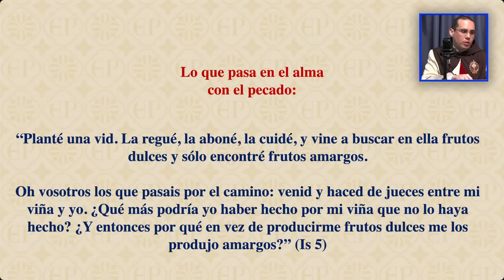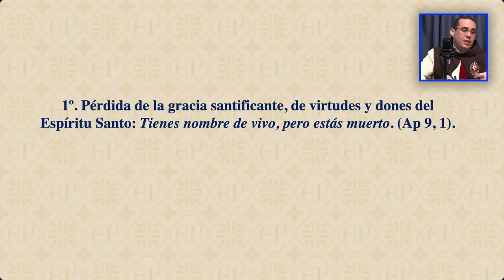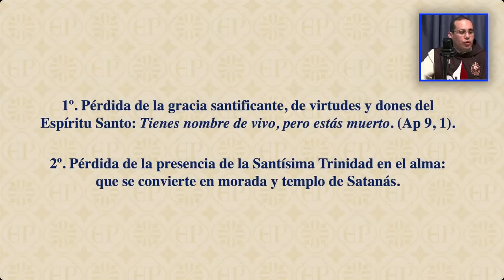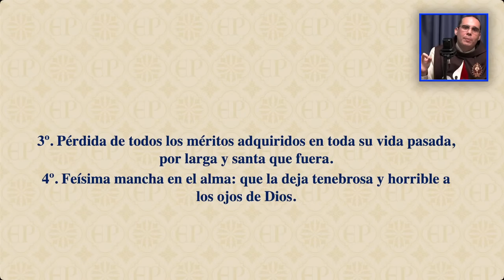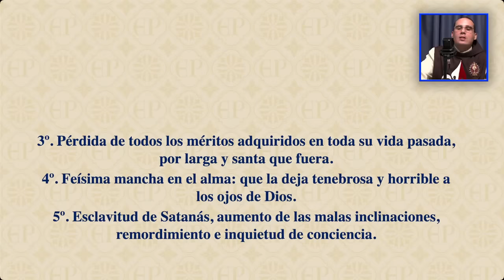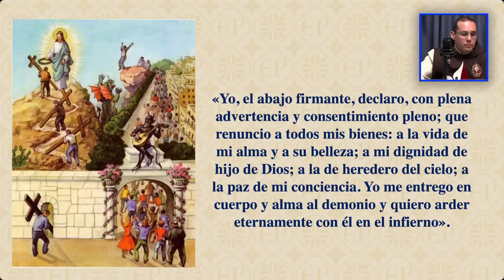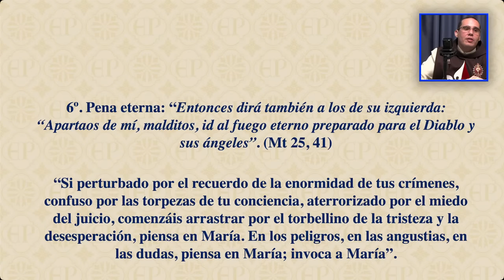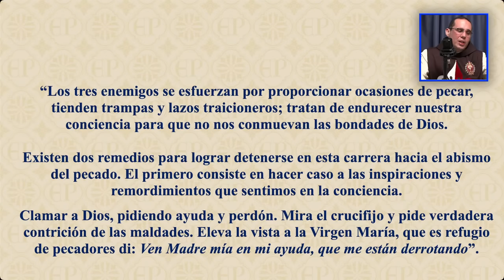LO QUE PASA con el ALMA en PECADO | Charla de Formación en VIVO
¿Qué pasa en mi alma cuando estoy en pecado? . Te invitamos a que lo descubras en esta imperdible charla de formación EN VIVO!!.